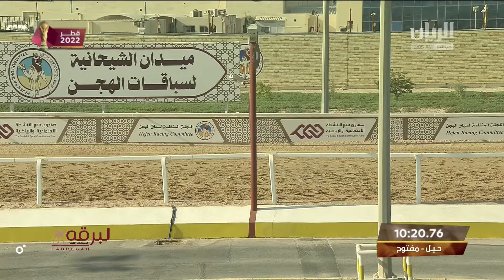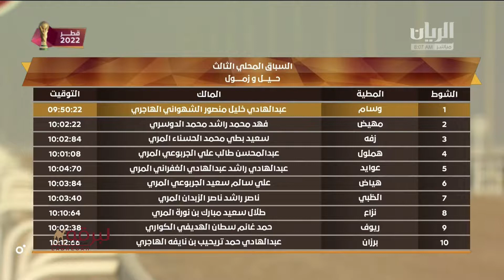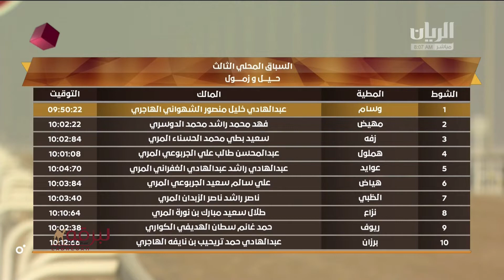ش14 سحابة لـ حمد غانم سلطان الهديفي (المحلي الثالث 22-10-2022ص) حيل مفتوح 10:03:46